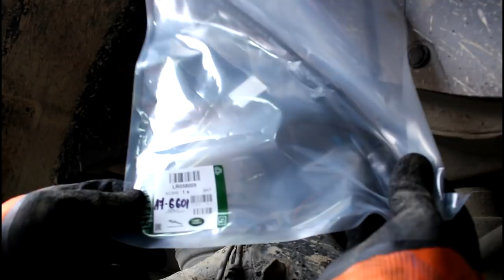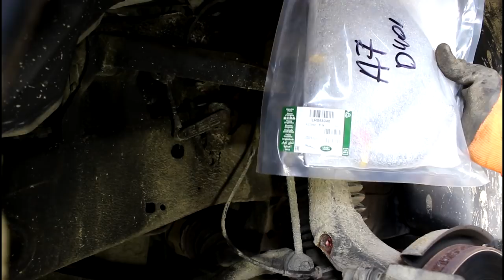Замена тормозных шлангов спереди и сзади Land Rover Discovery 3 Ленд Ровер Дискавери 3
шланг тормозной задний верхний  LR058010
шланг тормозной задний нижний  LR058009
шланг тормозной передний правый  LR058048
шланг тормозной передний левый  LR058049
тормозная жидкость  CASTROL  157F8B